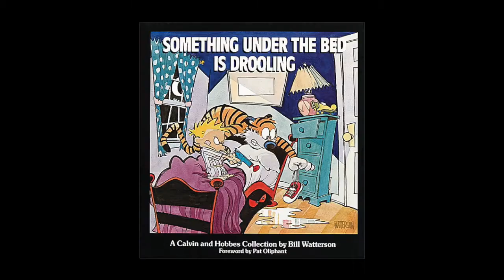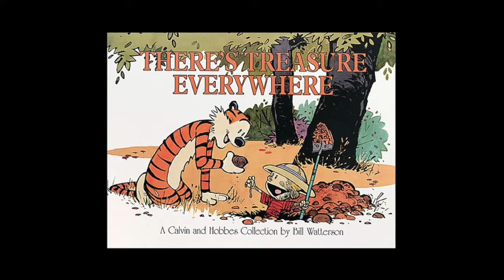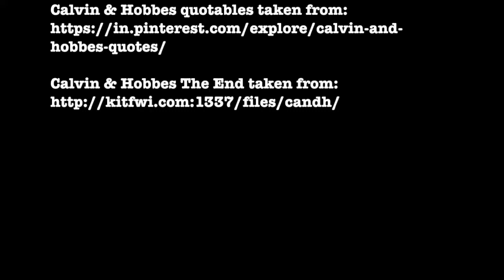My Favorite Piece of Art by Seth Moylan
Full Sail University Online
Creative Presentation
2.3 Emotional Storytelling Discussion

Thanks for any and all feedback.